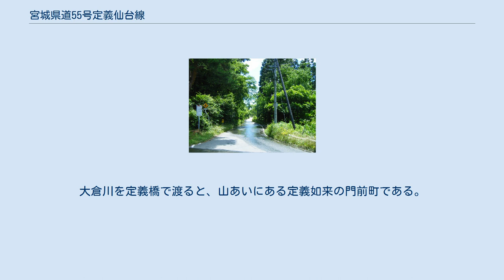宮城県道55号定義仙台線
宮城県道55号定義仙台線（みやぎけんどう55ごう じょうぎせんだいせん）は、宮城県仙台市青葉区の西方寺（定義如来）と仙台市街の北西部を結ぶ県道（主要地方道）である。
 途中、大倉ダムが作る大倉湖の東岸を通る。
昔の定義街道にあたり、1958年（昭和33年）3月31日に県道になった。
道路の管理は仙台市が行っている。
 古くから定義如来（浄土宗西方寺）に向かう複数の道（定義道）の中でもっとも重要な道で、仙台から向かう人はこの道をたどった。
明治時代には道々に見えるものを教える定義参詣道中唄が作られ、街道沿いのところどころに茶屋があった。
 芋沢地区では古い時代の街道と現在の県道とはほぼ経路をとるが、大倉地区ではかつての街道は大倉川西岸を、今の県道は東岸を通り、大きく異なる。
両岸ともに古くから集落と道があり、どちらを通っても最終的に定義如来には行けるので、幾分かは道の指定の問題にすぎない。
しかし、大倉の盆地の南北で山が川に迫って崖をなす地形をどう克服するかに関わる歴史も背景にある。
 その障害の一つは、現在の大倉ダムの南側である。
古い道は、大倉川左岸（東岸）の支流である夜盗沢とその北にある標高470メートルの高柵山に阻まれ、下流の下倉で大倉川を渡るか、山道に入って大きく迂回した。
これあるがために、大倉の人々は今の定義街道を好まず、山道をたどって芋沢川沿いに出る芋沢街道を利用したという。
1884年（明治17年）に高柵山にトンネルが掘られ、これにあわせて夜盗沢で東に迂回する道が作られ、定義街道が便利になった。
その頃はトンネルをぬけてから、天狗橋で西に渡り、定義如来まで川の西岸をたどった。
大倉ダムが建設されたとき、ダムの川上にあった天狗橋は水没したが、ダムの川下、高柵山の南に新天狗橋が作られた。
これによってトンネルにかわる現在の経路ができた。
 もう一つは、定義如来がある谷間に出る所である。
大倉川の西岸をたどった道は、ここで標高483メートルの高森という山を越えて定義に出た。
東岸から来た道も、滝の上橋で西岸に渡って高森越えのために合した。
後に山越えなしに河岸の崖沿いにたどる道が作られた。
現在の県道は、大倉ダムからずっと東岸を通り、定義如来の直近で定義橋によって西に渡る。
 宮城県道仙台定義道として幅6メートルで整備された。
1952年（昭和27年）に大沢橋を通って赤坂まで通じる仙台市営バスの大沢線が運行をはじめ、後に芋沢西部の青野木まで伸びた。
現在はさらに延伸され、大型車が入れる限界の畑前北まで乗り入れている。
 愛子盆地と大倉湖畔を除けば全体を通して険しい路線だが、改良も行われつつある。
正月には初詣客による渋滞が発生する。
 この県道は芋沢の古くからの中心集落である赤坂を通過するが、芋沢を東西に結ぶ道路としては、この県道と並行して、仙台市道が赤坂川を隔てた北側を通っている。
住宅団地の中を通る市道のほうが自動車の通行には適している。
 仙台市都心部から広瀬川北岸を西に向かう宮城県道31号仙台村田線が、生瀬橋で南に渡る手前で、県道55号が分岐する。
県道は権現森が川に迫る広瀬川北岸を西に向かい、芋沢川を小川橋で渡って愛子盆地に出る。
近くの大沢橋で広瀬川を渡った国道457号とは短い区間重複する。
このあたりが大竹の集落である。
以後は広瀬川と分かれて芋沢地区を西北西方向に横切り、途中で赤坂の集落を通過する。
 新天狗橋で大倉川西岸に渡り、宮城県道263号泉ヶ丘熊ヶ根線と合流して北に向かう。
大倉ダムの堤体を通って東岸に戻り、大倉湖にそってさらに北に行き、その途中で県道263号と分かれる。
大倉川を定義橋で渡ると、山あいにある定義如来の門前町である。
 広瀬川と芋沢川の合流点付近（2005年）